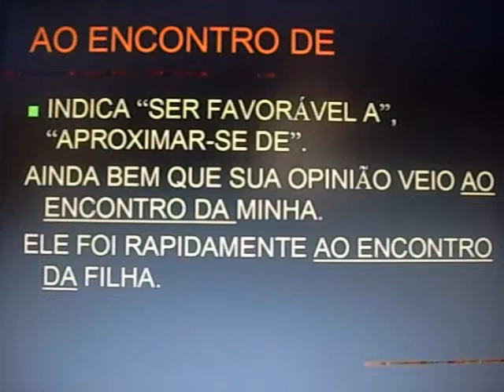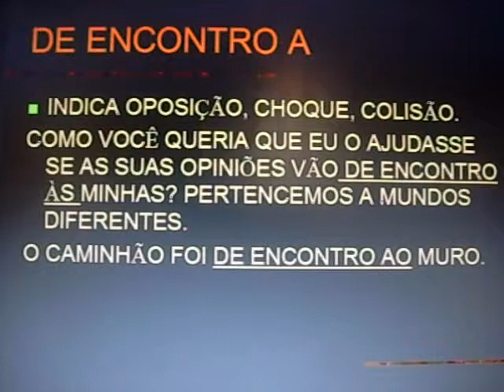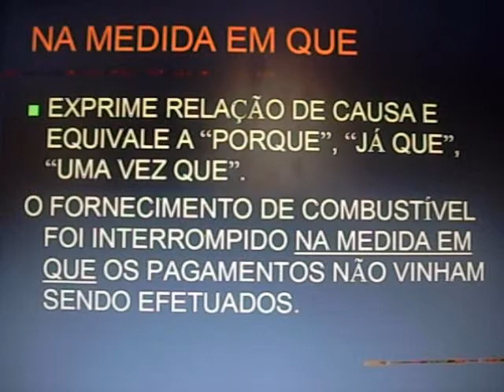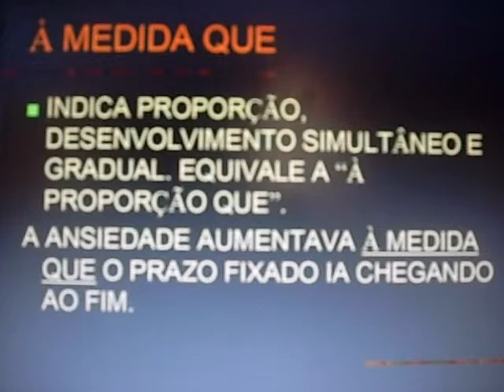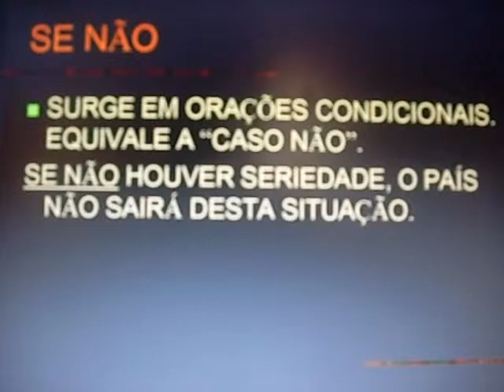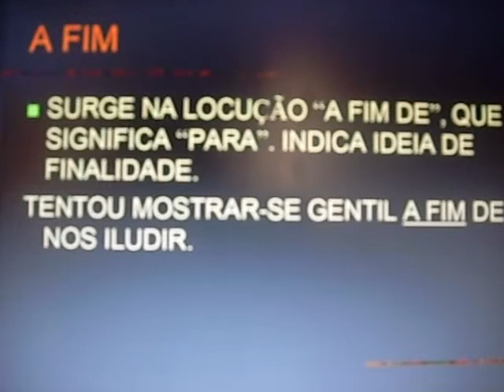CONFUSÕES DA LÍNGUA II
Continuação da vídeo-aula